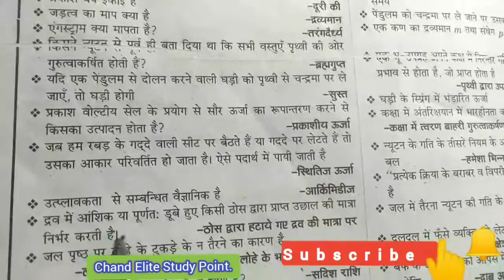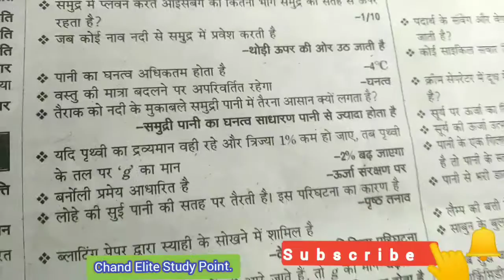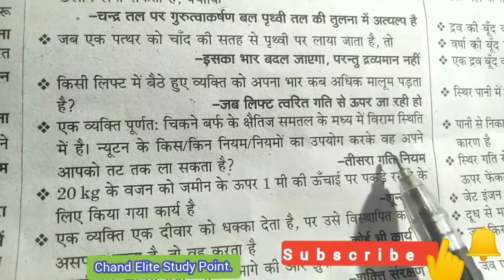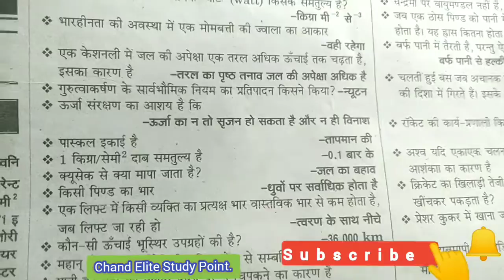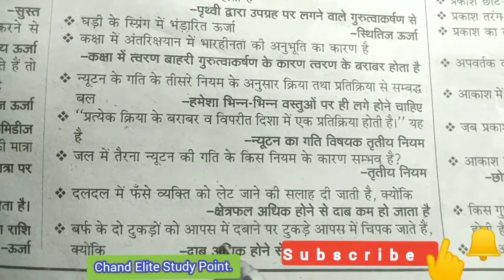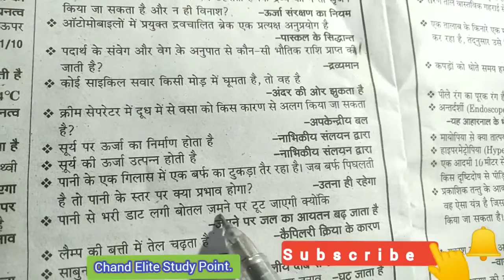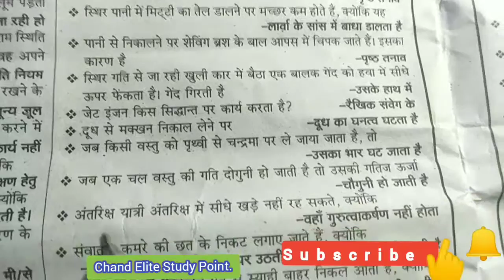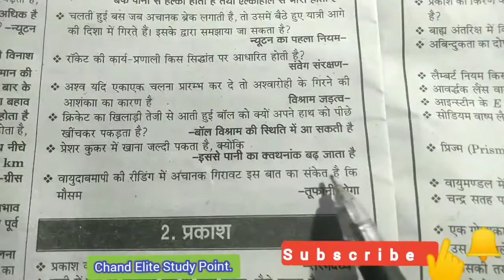Phsics Class 6 - 12.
Physics ,very inmportant Question - Answers.